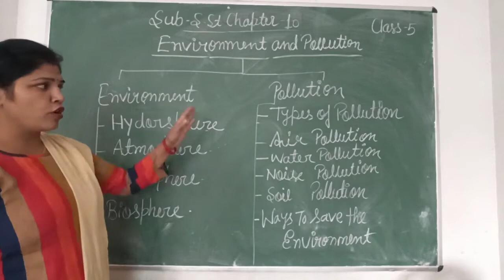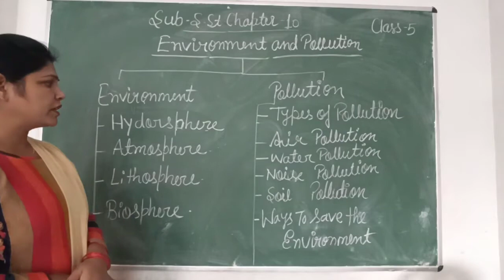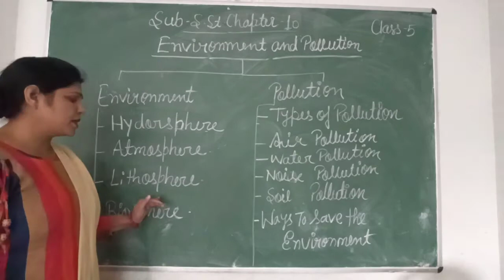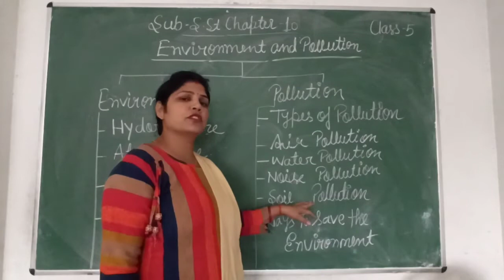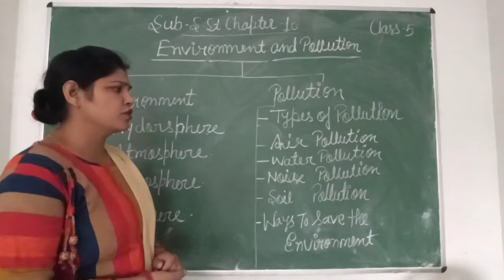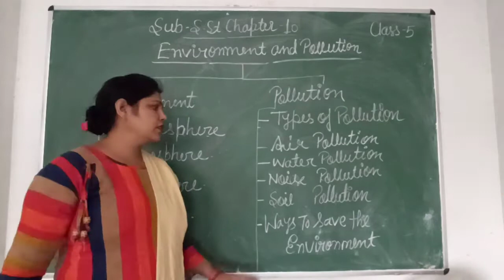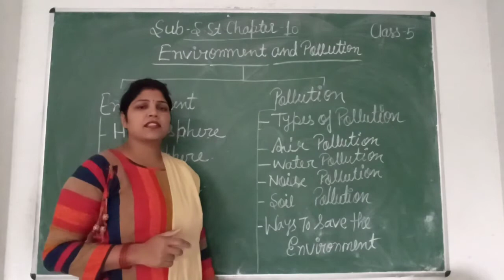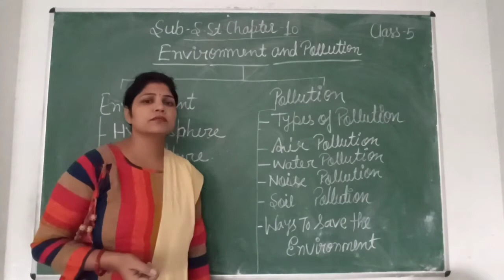Class-5 S.S.T Chapter-10 Enviroment and pollution